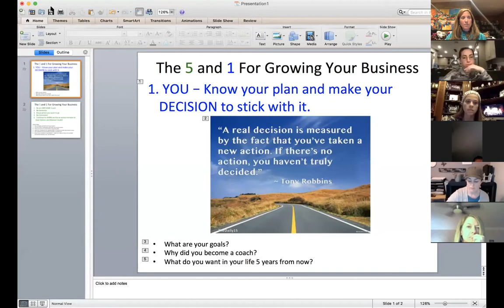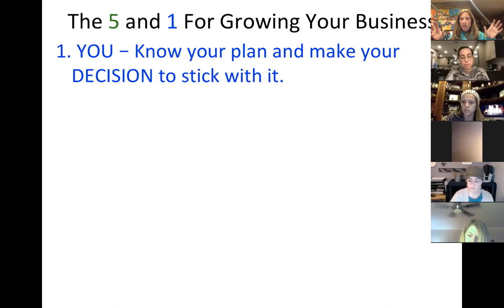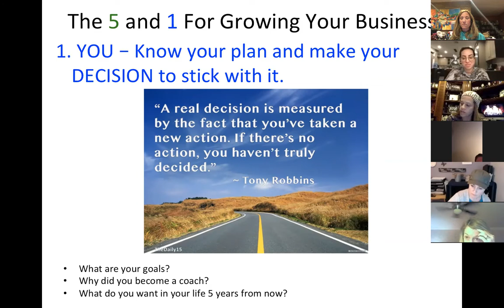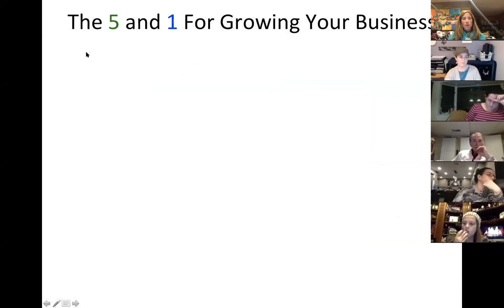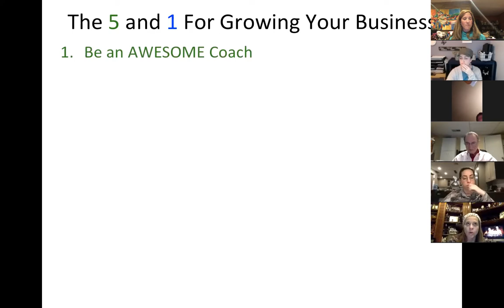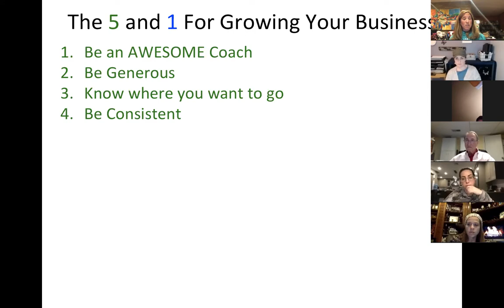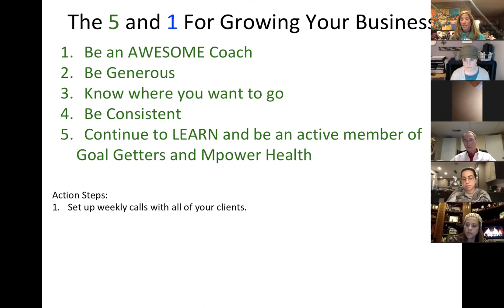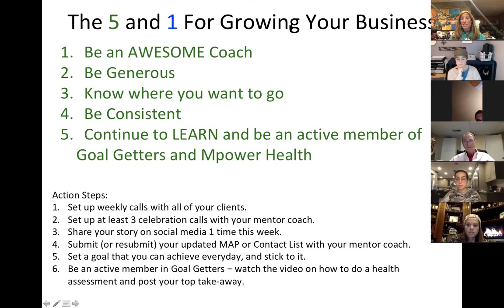Goal Getters March 12, 2018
The 5 and 1 for Your Business